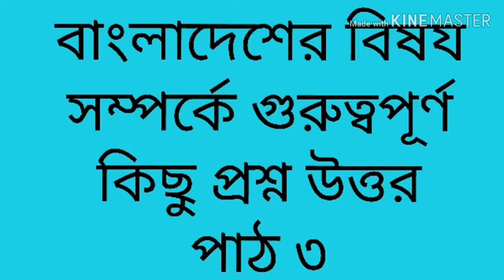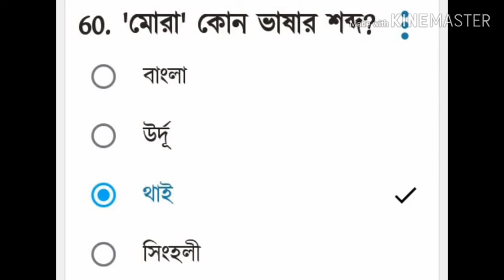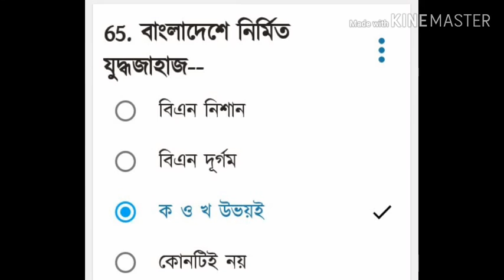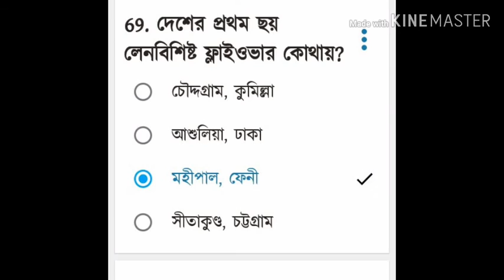বাংলাদেশ বিষয় সম্পর্কে কিছু গুরুত্বপূর্ণ প্রশ্ন উত্তর October 8, 2019